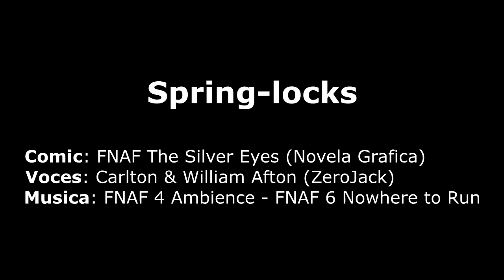Spring-locks (FNAF Comic Dub Latino)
Escena originada de la novela "FNAF The Silver Eyes" en donde Dave(William Afton) nos explica como se siente morir dentro de un traje Springlock

Voces:
Yo xd